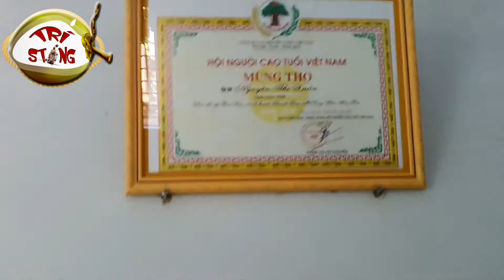VỀ QUÊ THĂM NGOẠI TÔI | TƯỞNG ĐÂU STING ĐEN VỀ THĂM BÀ CỤ AI NGỜ LẠI ĐI LẤY CÂY GẬY CỦA CỤ QUẬY BANH